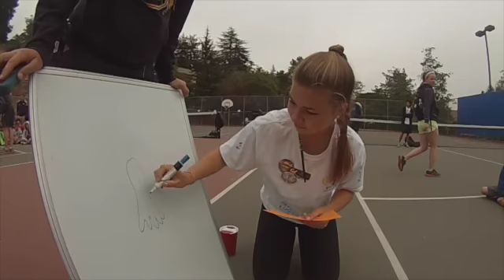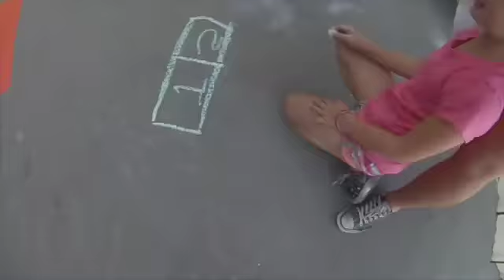Session 4- Camp by GoPro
Scenes from session 4 at Cal Blue Camp taken with a GoPro!